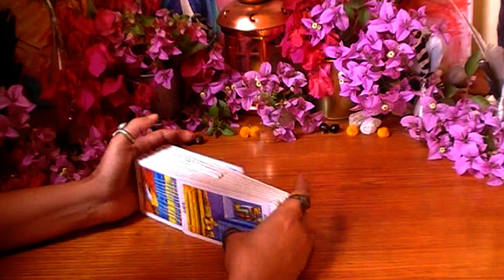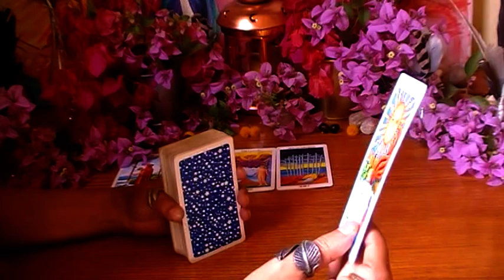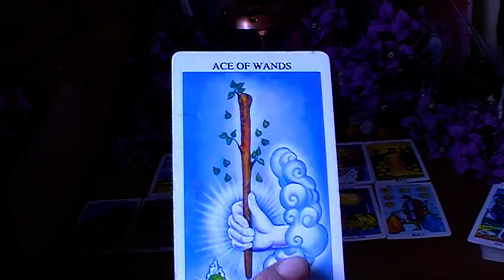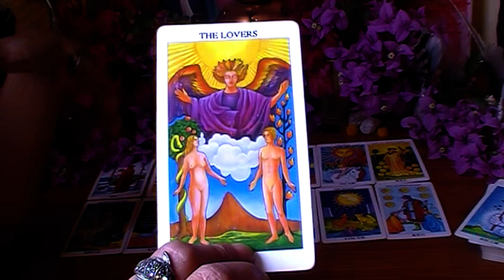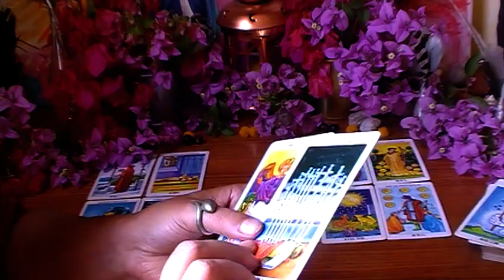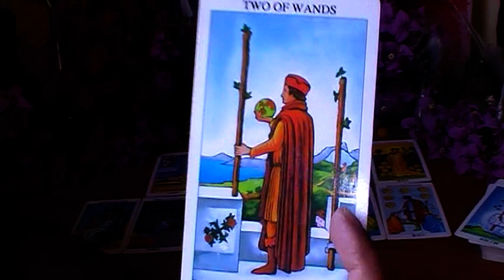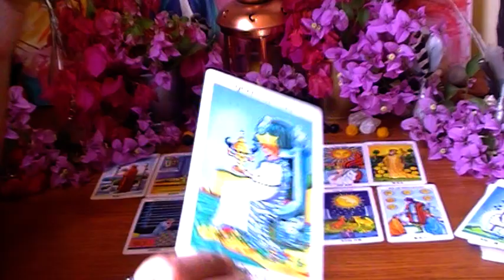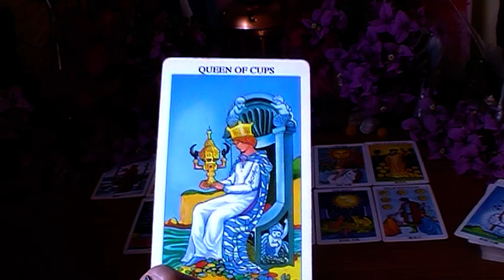Taurus 2022 - A Year of Passion and Fortitude!! You Keep Landing Back On Your Feet Taurus!! PART 1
Hey Guys- Hope you enjoyed the reading! I'm Starting Personal Readings!